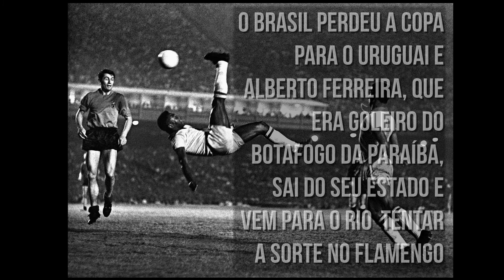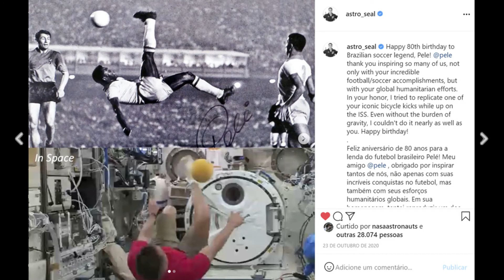CONVERGENTE SINGLE SHOT - A BICICLETA DO PELÉ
A antológica foto da bicicleta do Pelé, por Alberto Ferreira, que está avaliada em um milhão de dólares.